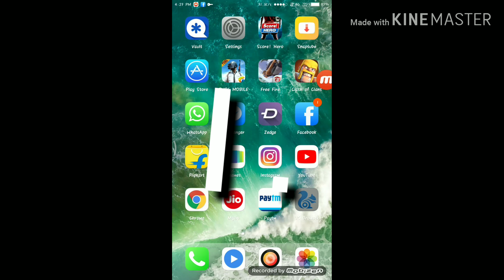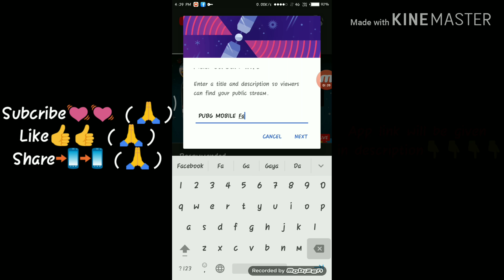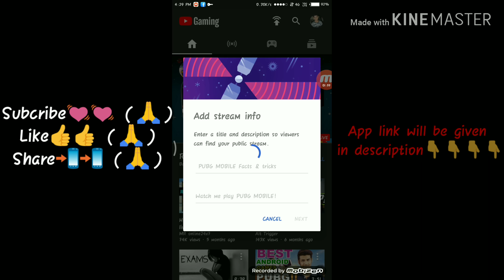How to go live on youtube gaming android pubg